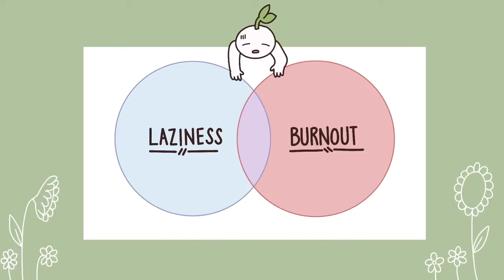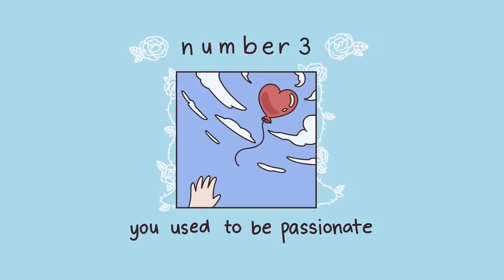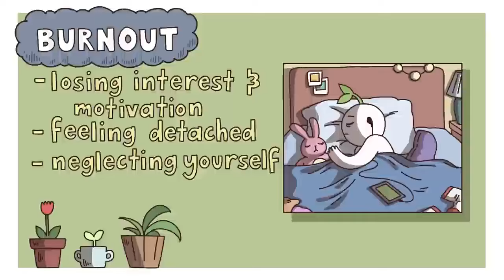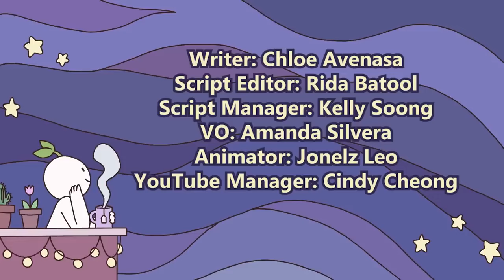🔥 Breaking the Stigma: 6 Signs You're Burnt Out, Not Lazy 🔥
Welcome to @MomentBeyond, your go-to space for discussions on well-being and personal growth. In this video, we unravel the subtle yet significant signs that you might be experiencing burnout, not laziness. Let's debunk the myths surrounding burnout and foster a culture of understanding and self-care. 🌿💪

🚨 Recognizing Burnout:

Fatigue Beyond Rest: Discover how persistent exhaustion, despite ample rest, may be a clear indicator of burnout rather than mere laziness.

Loss of Motivation: Explore the difference between a temporary lack of motivation and the more profound loss of purpose and passion associated with burnout.

Physical Symptoms: Uncover the physical toll of burnout, from headaches to muscle tension, and how these symptoms are more than just a result of being "lazy."

Emotional Exhaustion: Dive into the emotional aspect of burnout, understanding the difference between a brief dip in mood and the prolonged emotional exhaustion characteristic of burnout.

Decreased Performance: Explore how burnout can impact your ability to perform at your best, leading to a decline in productivity and overall effectiveness.

Escaping Reality: Recognize the tendency to escape from reality as a coping mechanism for burnout, distinguishing it from a simple desire to avoid responsibilities.

🌈 Navigating Burnout:
We offer practical tips and coping strategies to help you identify and address burnout in its early stages, fostering a healthier, more sustainable lifestyle.

🌐 Connect with @MomentBeyond :
👍 Like: If you resonate with any of the signs discussed, give the video a thumbs up.
🗣️ Comment: Share your experiences or thoughts on burnout and how you've coped with it in your own life.

Thank you for being a part of this important conversation about burnout and self-care. Let's break the stigma together and prioritize our well-being. 💚✨

There’s actually a lot of overlap between laziness and burnout that can make it difficult to differentiate between the two. Burnout is defined as “a negative state of emotional, physical, and mental exhaustion caused by excessive stress and an inability to cope with it.” To educate ourselves and better understand the nature of burnout, especially when we ourselves are at risk, here are a few tell-tale signs that what you’re experiencing right now isn’t actually laziness, but burnout.

Have you ever wonder about the differences between burnout and depression? Watch this video:

 • Burnout vs Depression: Which One Are ...

Writer: Chloe Avenasa
Script Editor: Rida Batool
Script Manager: Kelly Soong
Animator: Jonelz Leo (

References:

Korunka, C., Tement, S., Zdrehus, C., & Borza, A. (2010). Burnout: Definition, recognition and prevention approaches. Family & Community Health: The Journal of Health Promotion & Maintenance, 43(3), 311-318.
Cropanzano, R., Rupp, D. E., & Byrne, Z. S. (2003). The relationship of emotional exhaustion to work attitudes, job performance, and organizational citizenship behaviors. Journal of Applied psychology, 88(1), 160.